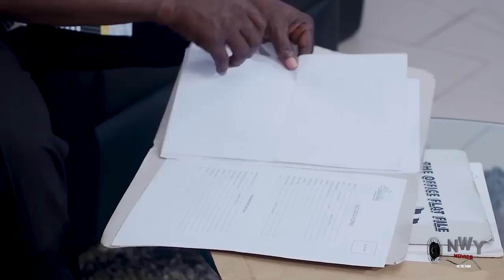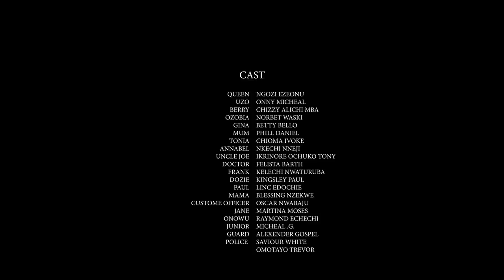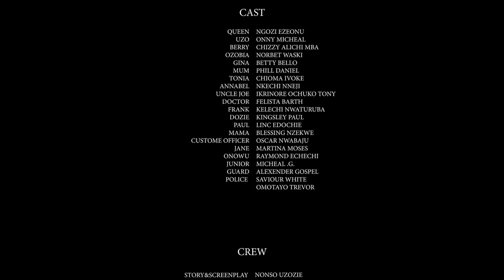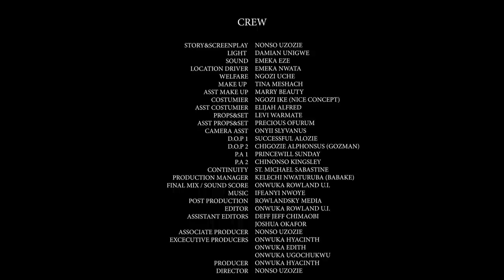They All Hated Him Because He Is Poor But The Princess Rejected All Her Suitors Just To Be With Him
MOVIE TITTLE:::
YEAR::2022